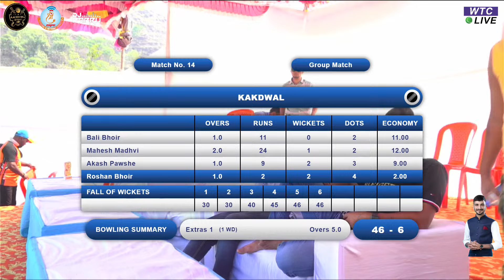Kakadwal vs Usarli | Aamdar Balaram Patil Chashak 2024